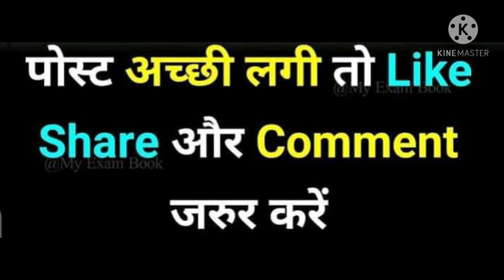chat ka. decorations. 🏆🏆🏆🏆